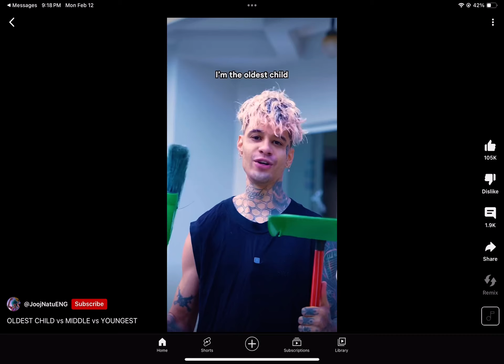BRO SHARTED EVERWHERE